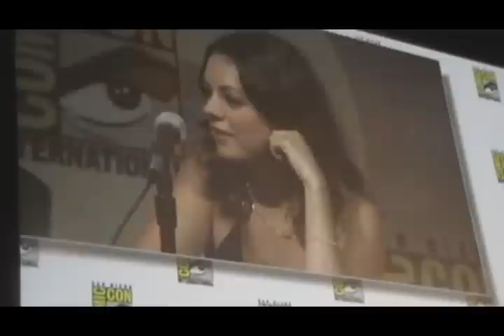Comic-con 2009- Book of Eli panel- part 1